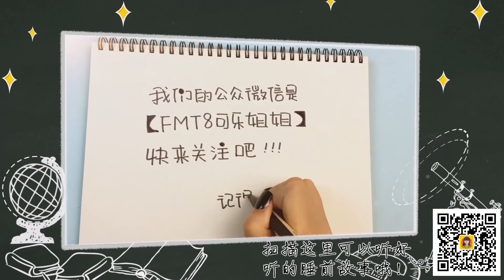【可乐姐姐学画画】宠物小精灵-毛毛虫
一起来画宠物小精灵-毛毛虫吧！